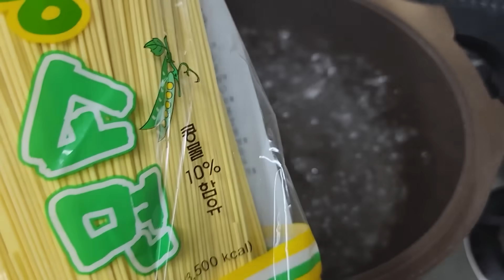매콤달콤 양념게장 비빔국수 삼겹살수육 파김치 요리 먹방 Spicy Marinated Crab Bibim noodles Green onion Kimchi Mukbang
💌정보
오늘은 양념 게살로 비빔국수를 만들어봤어요.
참기름을 가득 넣었더니 고소한 향이 정말 좋았어요. 😋
게장도 짜지 않고 매콤달콤해서
국수와 잘 어울리더라구요. 😊
국수와는 처음 먹어봤는데 국수라서 그런지
끝도 없이 먹을 수 있을 것 같은 😊😊
여러분들도 국수에 비벼 드셔 보세요!
국수 도둑이 따로 없어요. ㅎㅎ
삼겹살 수육도 지방 부분이 탱글 탱글해서
진짜 부드럽고 고소했어요. 💕
파김치는 반찬가게에서 구입했는데
리뷰가 정말 좋더라구요.
그래서 주문해봤는데 파도 얇고 맛났어요. ㅎㅎ
다음에는 직접 만들어봐야겠어요.